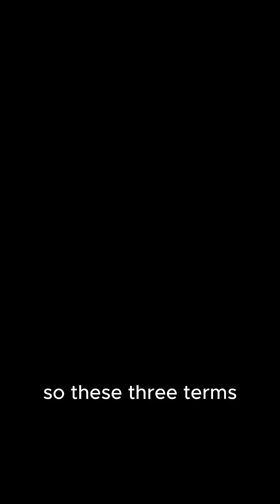3 environmental terms you should know